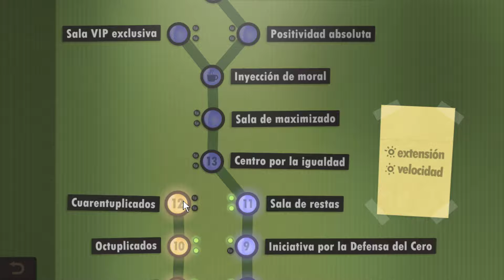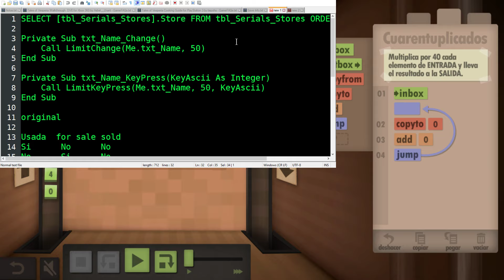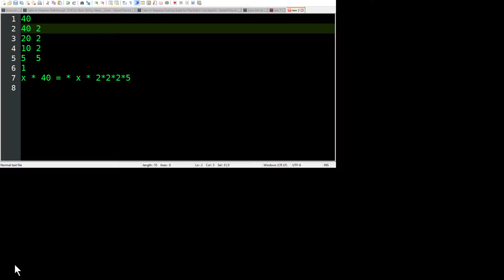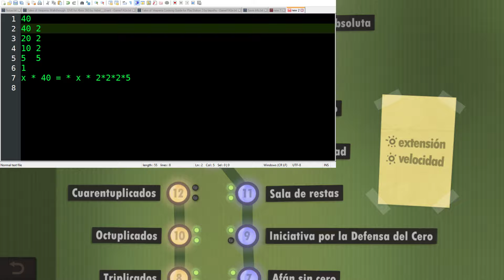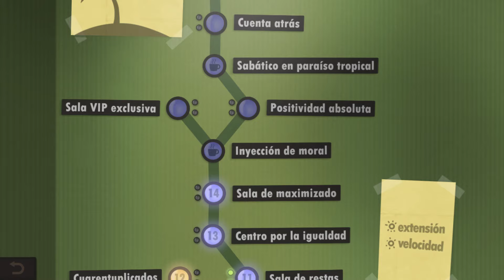Un rato de charla y Human Resource Machine